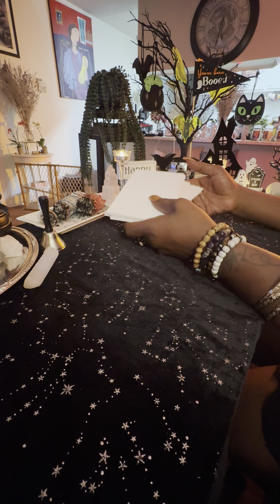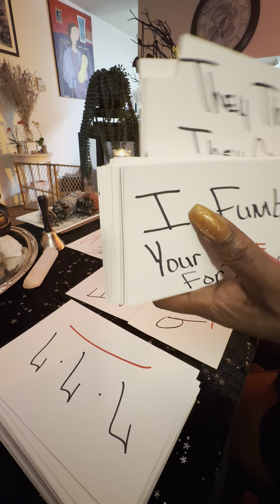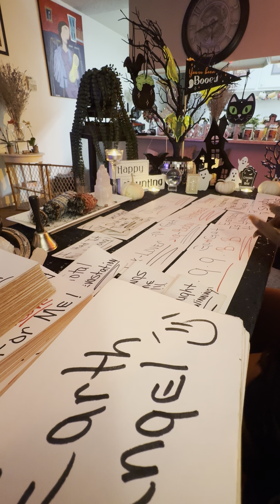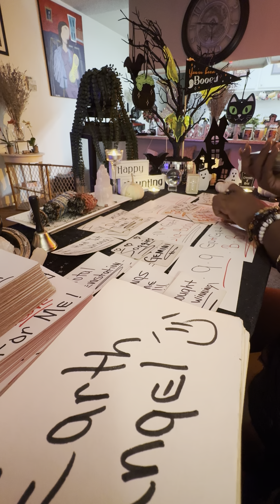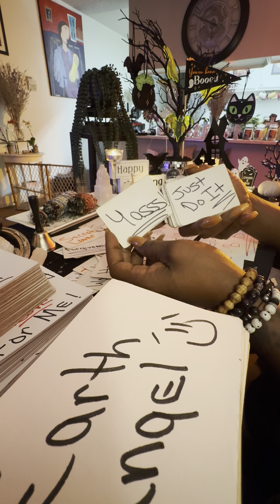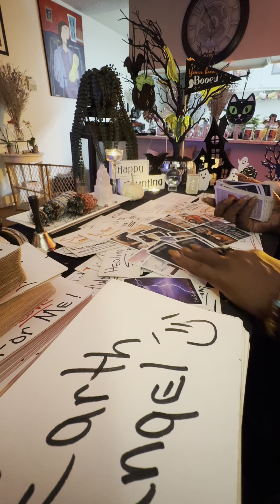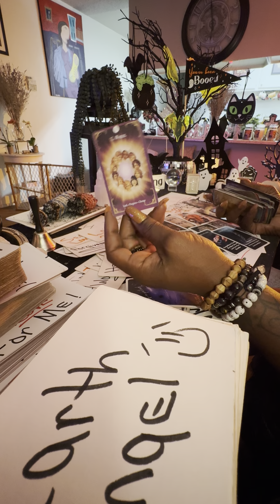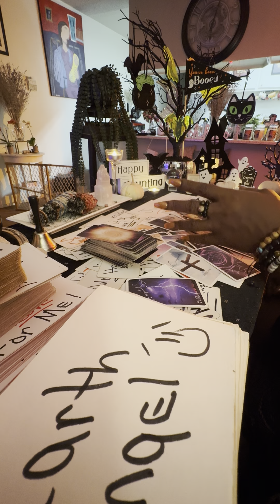‼️THE SEPARATION‼️THEY FUMBLED 🫵🏽LOVE BC OF SHADY FAMILY/ FRIENDS THAT HATED THEM BEING IN LOVE W/🫵🏽